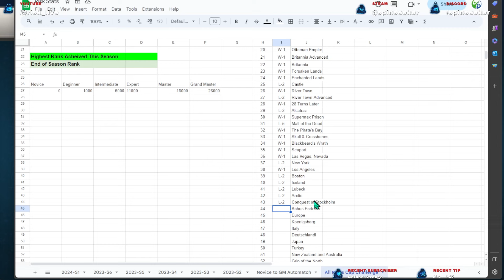All Maps Cap Challenge Game 47 | Bohus Fortress Progressive Caps | Risk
All Maps Cap Challenge Game 45. Map is Bohus Fortress with Progressive cards. Game mode is Capital Conquest.

Today's game featured these players:
Position 1 - Harman Sunders
Position 2 - Tana The Grey
Position 3 - Foxclaw3
Position 4 - The Vc Man
Position 5 - General Arima 20602
Position 6 - General Disdain 19440